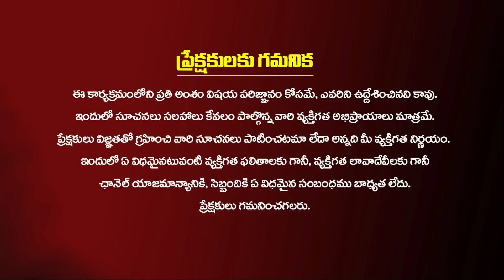మీలో ఈ లక్షణాలు ఉంటే హార్మోన్ సమస్య ఉన్నట్లే ! | Harmone Imbalance | Vanaja Ramisetty | KiranTV Life